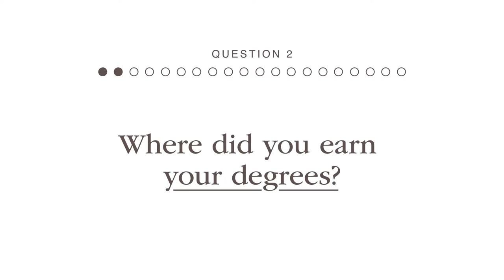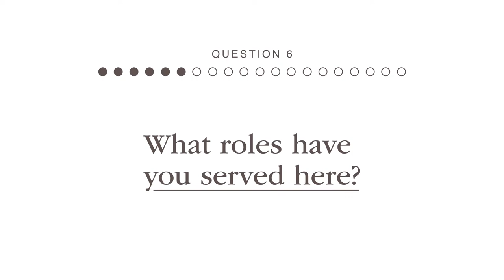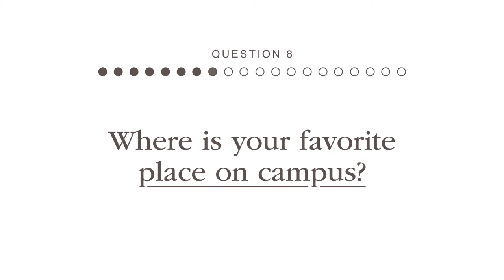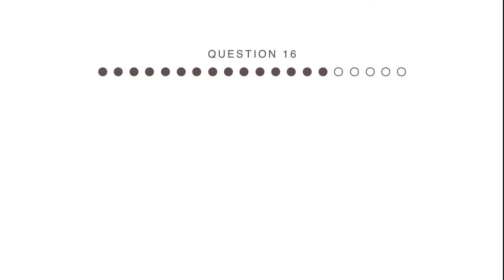20 Questions with the Dean - Graeme Harper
Graeme Harper sits down for a game of 20 Questions to share the person behind the title of Dean of the Honors College